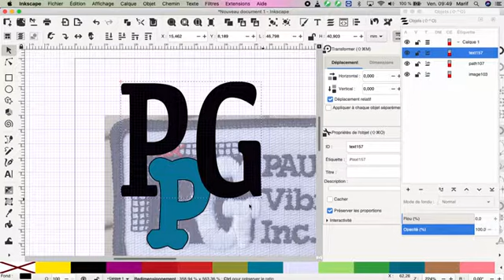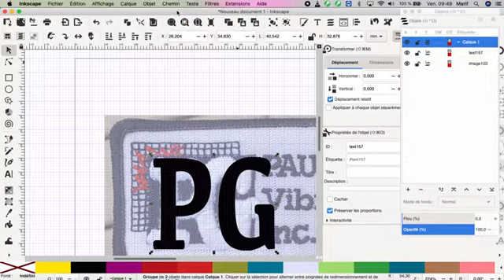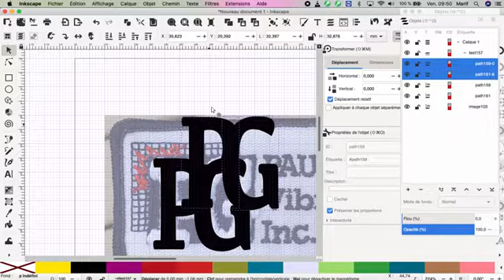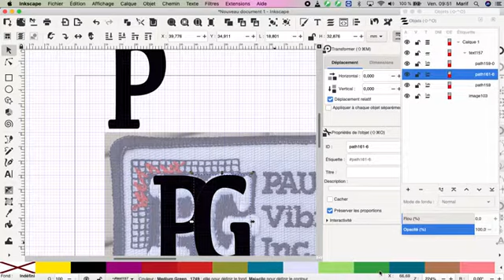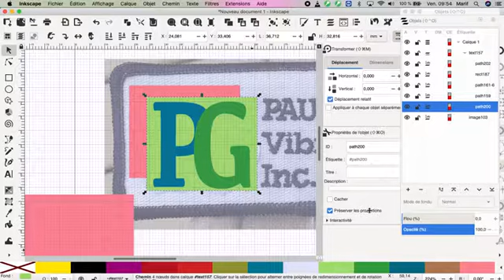logo paul 3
Travail sur la partie gauche du logo : utilisation d'une police de caractères du système